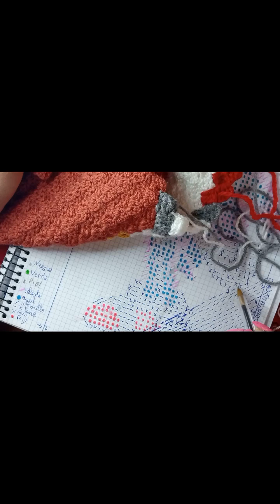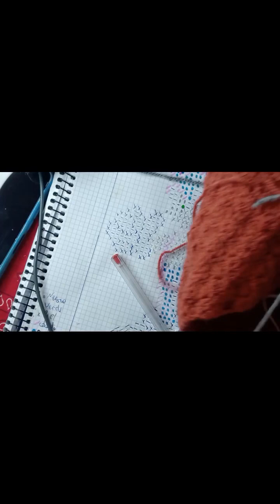tapiz Sonic 4°video técnica c2c a ganchillo desde la hilera 26 a la 29